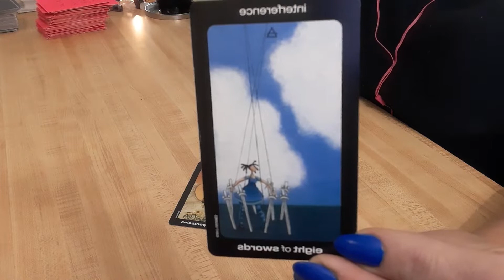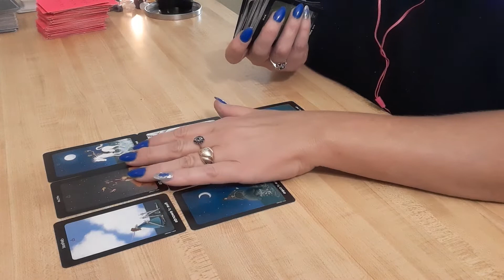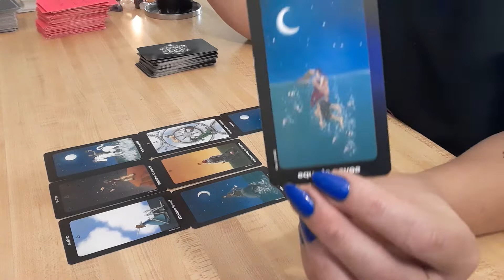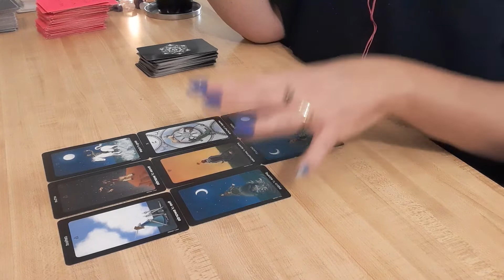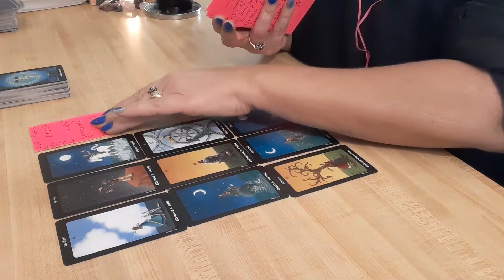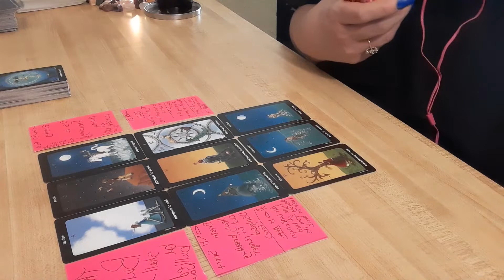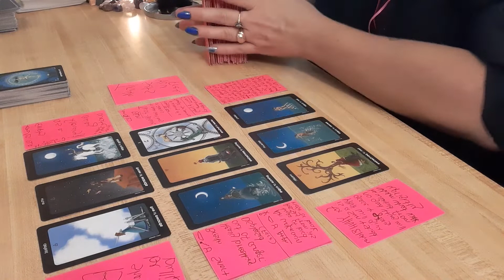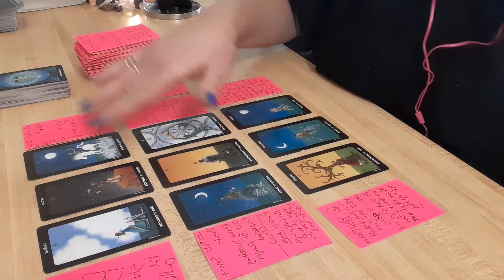😤🐃The Bully Gets Bullied- Daily Tarot Reading- December 10, 2020 ♈♉♊♋♌♍♎♏♐♑♒♓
Daily Tarot Readings- (Jan 15, 2021)

Use my code and you’ll get $5. FPXHBCS

Zodiac Sign Readings For The CAPRICORN SEASON 2020